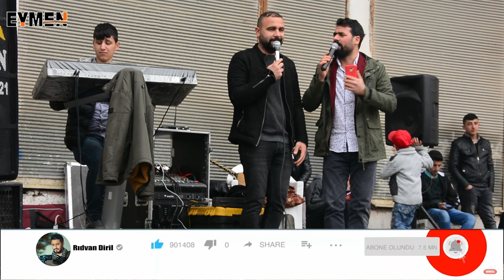Urfanın En güzel Düğünlerinden Bir Tanesi Koma Merwan & Foto Eymen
تصوير: HD - 4K EYMEN VİDEO  PRODUCTİON
iRTİBAT NUMARAMIZ:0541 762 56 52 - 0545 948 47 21